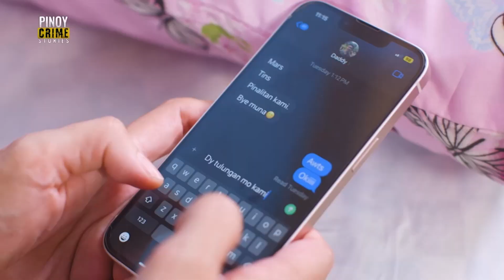Mag-iina, pinasok ng isang armadong lalaki sa bahay! | Pinoy Crime Stories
Isang lalaki ang nang-hostage kina “Joanna”at sa tatlo niyang menor de edad na mga anak.

Ang lalaki, armado ng isang kutsilyo!

Sa gitna ng takot at tensyon sa loob ng kuwarto, nagawa ni “Joanna” na makapag-chat sa asawang si Anjo na noon ay nasa trabaho.

Catch Pinoy Crime Stories every Saturday at 4:45 PM on GMA with simulcast on Pinoy Hits and livestreaming on GMA Public Affairs Youtube Channel and Facebook Pages of GMA Public Affairs and GMA Network and GMA Public Affairs Tiktok.